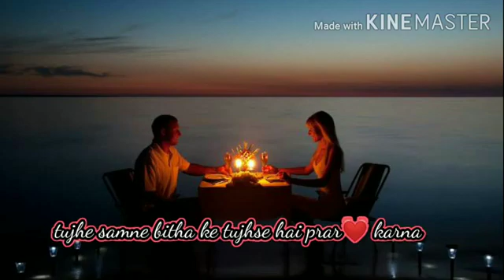love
A.  R.